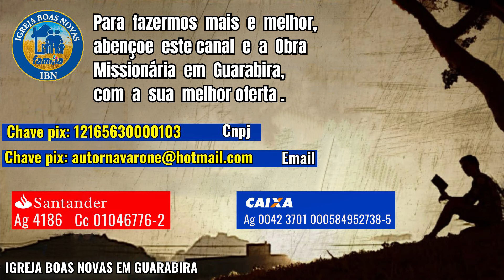Billy Graham Clássicos - A PESSOA E A OBRA DO ESPÍRITO SANTO. Dublado em Português.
O Canal Boas Novas Guarabira tem a grata satisfação de trazer os Sermões Clássicos do reverendo Billy Graham pregados em suas famosas Cruzadas. Acompanhe conosco essa mensagem no ano de 1978 KANSAS CITY,  MISSOURI.

Você quer um novo começo ? Nesta mensagem Billy Graham explicar qual é a vantagem de ser cheio do Espírito Santo.
Em conclusão, ser cheio do Espírito Santo é uma parte importante da vida cristã. Isso nos permite experimentar a alegria, a paz e o amor que Deus tem para nós. Quando estamos cheios do Espírito Santo, também somos capacitados a viver uma vida que glorifica a Deus e a ser uma testemunha eficaz para os outros.

SEJA UM ABENÇOADOR DESSA OBRA :
CONTAS DA IGREJA:
IGREJA BOAS NOVAS EM GUARABIRA  CHAVE PIX 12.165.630/0001-03
Banco CAIXA ECONÔMICA FEDERAL  Ag  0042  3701  Conta  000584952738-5
Banco Santander  Ag. 4186   Conta 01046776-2